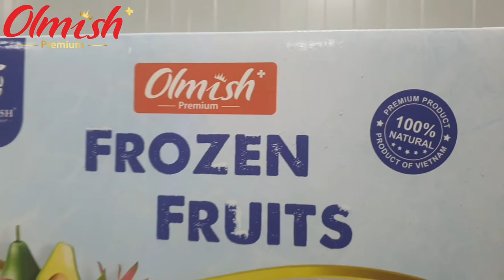JACKFRUIT. FROZEN QUALITY FROM PROCESSING FACTORY OF VIETNAM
Frozen exotic fruits from Olmish Premium brand. Export Wholesale from Processing Factory High Technology OLMISH from Vietnam. Export to different countries. Individual packaging, the best product quality.

Frozen Jackfruit :
Ingredient : 100% fresh fruit.

1. Commodity: CLASS Premium
2. Price: FOB Cat Lai port, Ho Chi Minh city, Vietnam \ FCA \ CFR, CIF PORT
3. Packing: box 10 kgs / Carton . Individual pack 500 gr., 1000 gr.
4. Payment:  T/T,  LC

Net weight RF conteiner 20ft / 11 000 kgs
Net weight RF conteiner 40ft / 24 000 kgs

Documents:
1./ Commcercial Invoice
2./ Packing List
3./ Specification
4./ Certificate of Origin form EAV, A, REX, B, HACCP, ISO
5./ Certificate of Health
6./ Certificate NON GMOs
7./ Phytosanitary Certificate
8./ Bill of Lading

Olmish Asia Food Co.,Ltd
ORGANIC GROUP
VIETNAM

🌏OLMISH.ORG
🌏OLMISH.RU
🌏OLMISH.VN
🌏OLMISH.BY